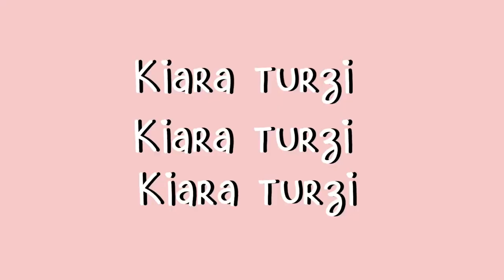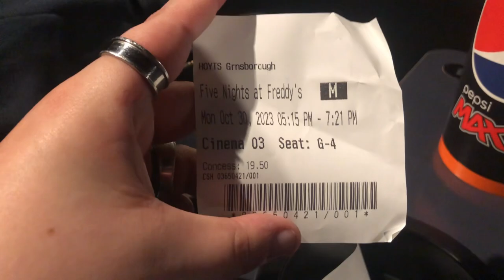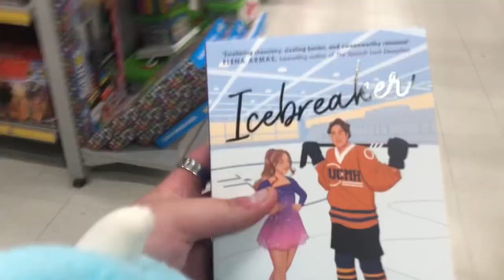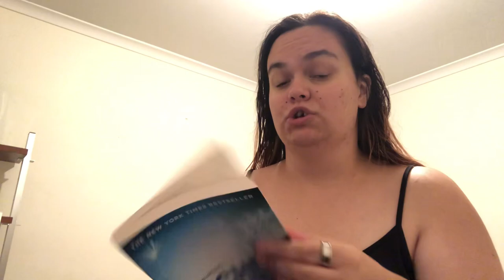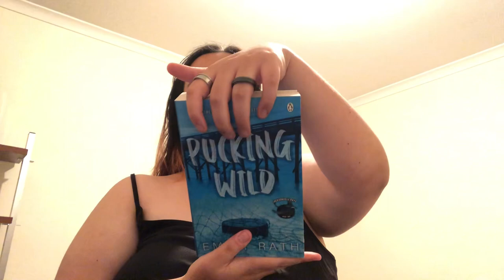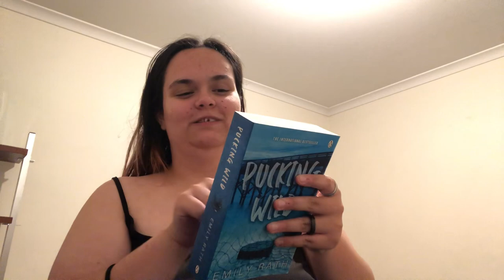A huge vlog to make up for my absence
Hey guys hope you enjoy this video! Love you all